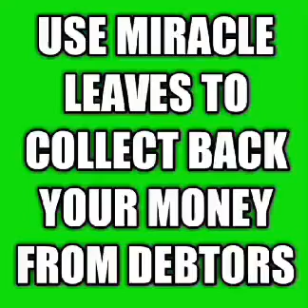If Only You Can Do This, You Will Collect Back All Your Money From Debtors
In this video, I teach about how to collect back your money from Debtors  Using Miracle leafs